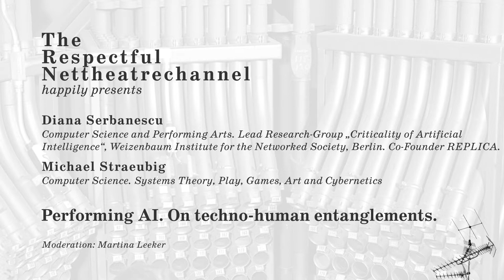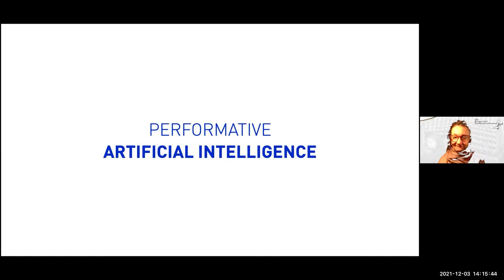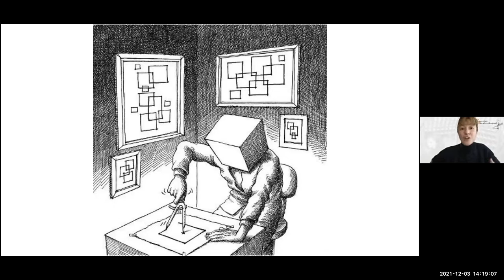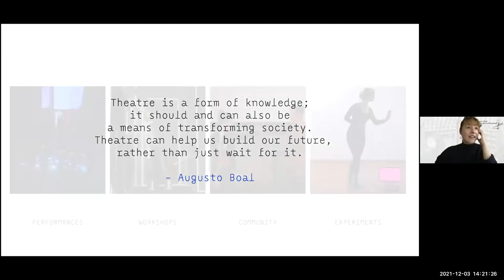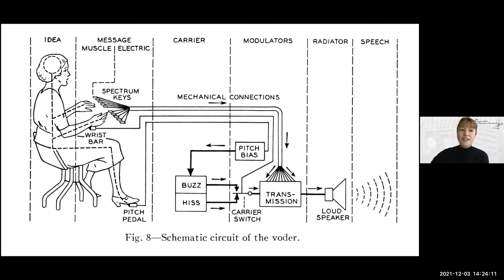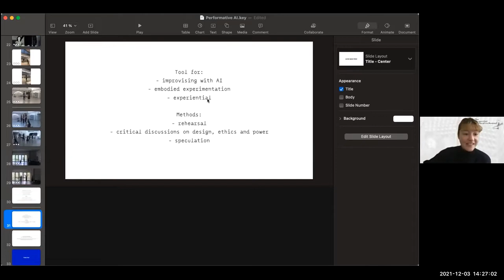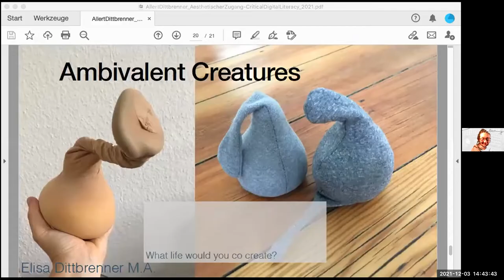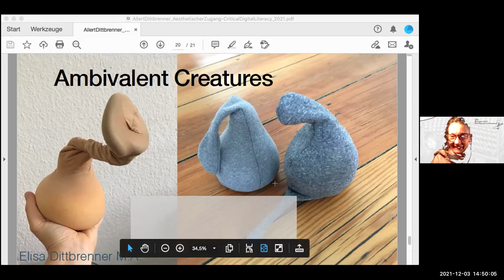Performing AI. On techno-human entanglements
3. Dec. 2021

With the artists: Diana Serbanescu, Michael Straeubig, and the computer scientists: Heidrun Allert, Corinna Bath
Host: Martina Leeker

Part of the series: Thinking about Digitality

 Topic and Interest:
Devices equipped with AI, being able to collect data and process them with algorithms, are building our cultures in a large sense, namely: our conditions of life. They define what we are addressing, or what we know and understand by choosing and sorting data. They configure how we communicate, and how we organize society, economy, and politics. This power makes, that technical things and humans are today interdependently entangled; it is about so-called techno-human agencies, or assemblages. It is obvious that it becomes essential to understand how AIs function, which agencies they have - or which we attach to them discursively -, and which agency and influence humans have. Therefore our episode on: Performing AI asks for the – operative - performances of AI and how these perform humans, and vice versa, how humans make AI perform, and perform it.
An import field to go more deeply and concretely into “Performing AI” is firstly biased programming, dealing with the prejudices, which humans put into algorithmic processing, what leads to discrimination and segregation. The second domain for studying “Performing AI” are the Arts, as they play around with AI, looking for the options of resistance and intervention, unfolding human agencies in the situation of being performed by AI, and looking for other, more equal models of AI and techno-human agencies.

We invited artist/performers, and researchers, who are specialists in dealing with these negotiations of Performing AI in biases, going for more equal techno-human entanglements, and researching artistic methods.

Further Links:
Diana Serbanescu
Background in computer science and performing arts. Team lead of the research group „Criticality of Artificial Intelligence“ at Weizenbaum-Institut. Co-Founder of „Replica“.

Michael Straeubig
Systems Theory and Practice
System Research Ltd and Theatre Workshop (Joan Littlewood, Gordon Pask): Proposals for a Cybernetic Theatre

Heidrun Allert
Heidrun Allert (female) is a full professor for media education and educational computer science at Kiel University (CAU).

Corinna Bath
"Maria-Goeppert-Mayer" ("MGM") professorship for "Gender, Technology and Mobility" at the Technische Universität Braunschweig and Ostfalia University of Applied Sciences.